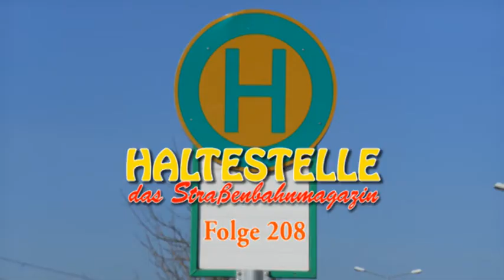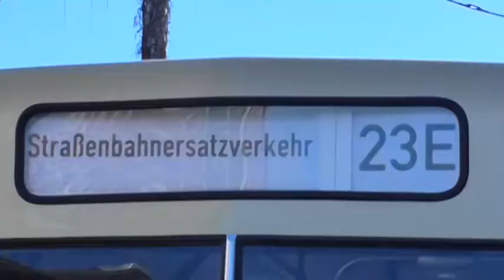Haltestelle - das Straßenbahnmagazin | Ausgabe 208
Alles über Straßenbahnen, lokal, regional, global - von und mit Stefan Naedler.